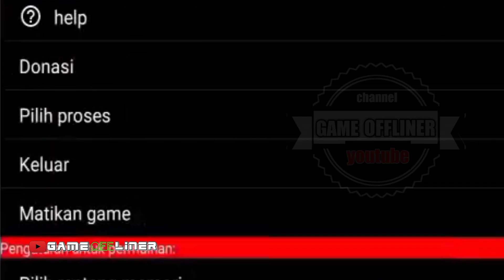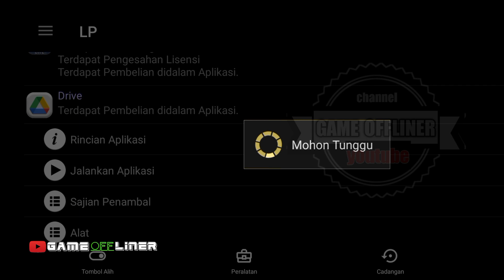Game offline horror apk MOD unlimited coin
Game : sinister night
Size : 82 mb
Apk : MOD unlimited coin/unlocked